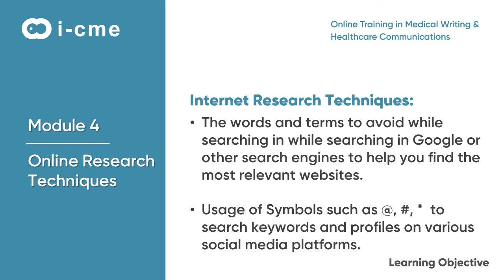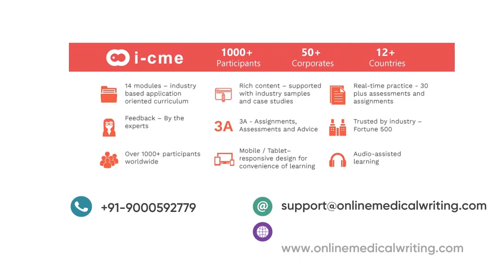Online Research Techniques For A Medical Writer | I-CME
Good research skill is an essential quality that helps a medical writer to source authentic information in lesser time.